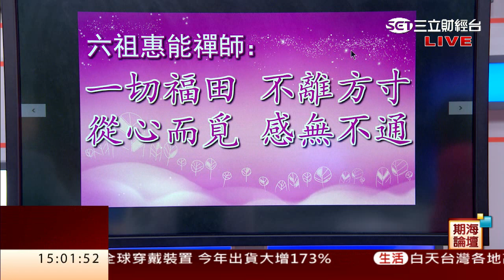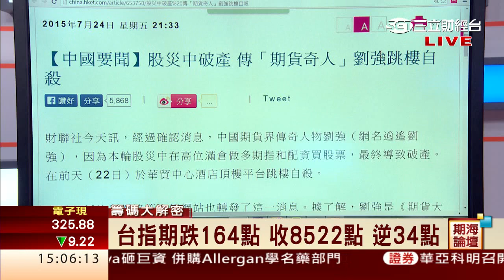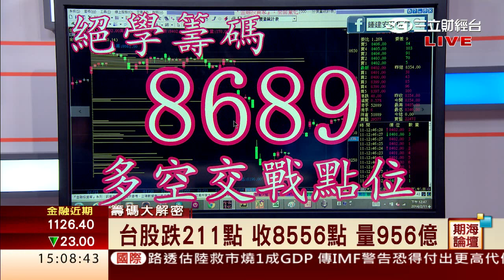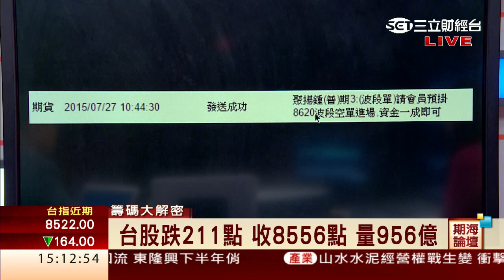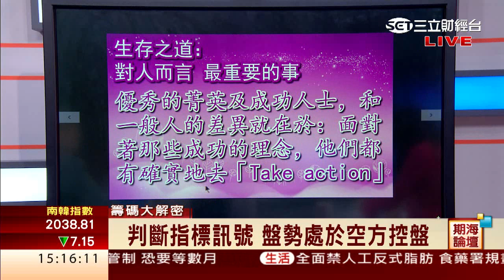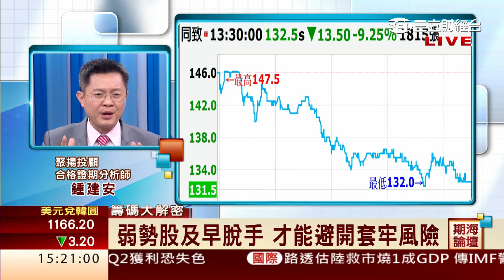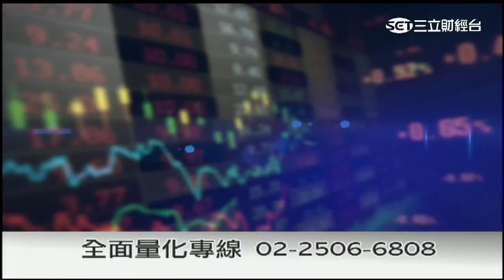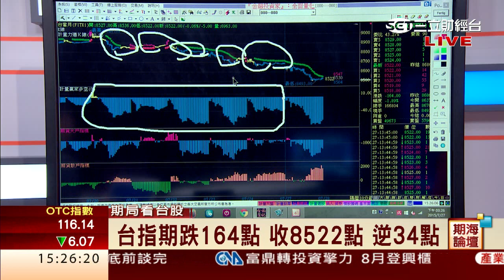鍾建安-0727 台股下跌211點 盤勢偏空思考.偏空操作∣期海論壇∣三立財經台CH88